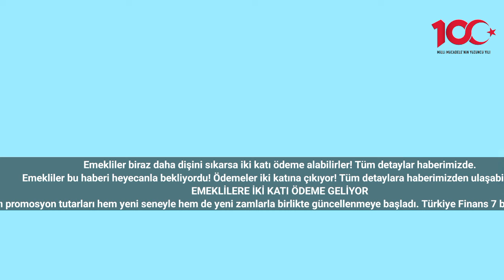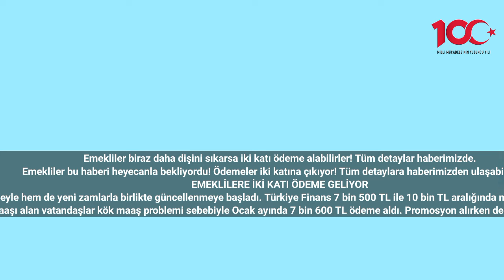Emekli zammında sevindiren gelişme: Onlar da yararlanacak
Emekliler biraz daha dişini sıkarsa iki katı ödeme alabilirler! Tüm detaylar haberimizde.
Emekliler bu haberi heyecanla bekliyordu! Ödemeler iki katına çıkıyor! Tüm detaylara haberimizden ulaşabilirsiniz.
EMEKLİLERE İKİ KATI ÖDEME GELİYOR
Emekli vatandaşlar bankaların promosyon tutarlarını araştırmaya devam ediyor. Bankaların promosyon tutarları hem yeni seneyle hem de yeni zamlarla birlikte güncellenmeye başladı. Türkiye Finans 7 bin 500 TL ile 10 bin TL aralığında maaş alanlara 10 bin TL ve ek 2 bin 500 TL ek promosyon, 10 bin TL üstünde maaş alanlara 12 bin 500 TL ek 2 bin 500 TL ödeme yapıyor.
ING Bank 7 bin 500 TL ile 10 bin TL aralığında maaş alanlara 9 bin TL ve ek 5 bin TL ödeme, 10 bin TL ve üstü maaş alanlara 10 bin TL ve ek 5 bin TL ödeme yapıyor. Emekli vatandaşların en düşük maaşının 11 bin TL'ye yükseltilmesi bekleniyor. En düşük emekli maaşı alan vatandaşlar kök maaş problemi sebebiyle Ocak ayında 7 bin 600 TL ödeme aldı. Promosyon alırken de bu rakamlar sebebiyle emekliler düşük tutarlar almak zorunda kalıyor. Ancak en düşük emekli maaşı 10 bin TL üstüne çıkarsa promosyon tutarları da yükselmiş olacak. Maaşlar 10 bin TL üstüne çıkarılırsa emekli maaşı ve promosyonla birlikte emekliler 20 bin TL ödeme alabilecek.